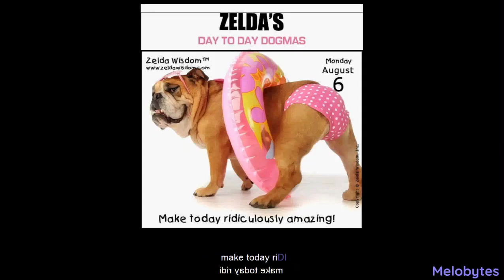Arms Of Justice x Melobytes - make today ridiculously amazing! {SCORE TRACK / LYRIC VIDEO}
[Official audio of "make today ridiculously amazing!" by Arms Of Justice x Melobytes.]

Melobytes score track based on a Zelda Wisdom image of Zelda in a bikini and dinghy.

© [[year]]. Arms Of Justice / Black Dove Collective.